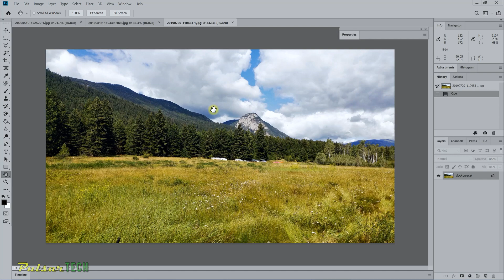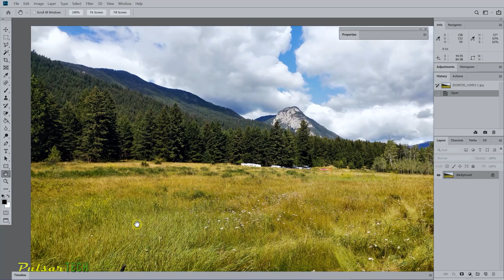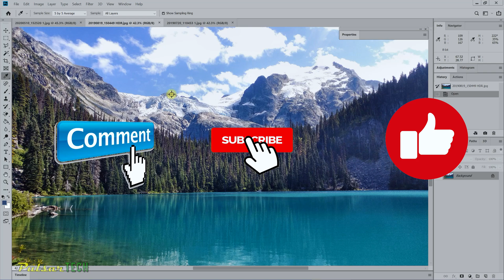HOW TO SWITCH VIEW MODE IN ADOBE PHOTOSHOP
Did you know that you can choose from 3 different view modes in Adobe Photoshop? Well, in this video, I will show you how you can quickly switch between various viewing modes in Photoshop.
These modes are designed to help you utilize as much of the desktop space for the picture as possible. For example, if you don't need additional information about the file such as size, file name, etc, you can switch to another view mode that doesn't display all this info which gives you more room on the screen for the picture. And if you already know all your shortcuts and want to see how the picture will look at the full screen, then you can switch to a Full-Screen Mode.